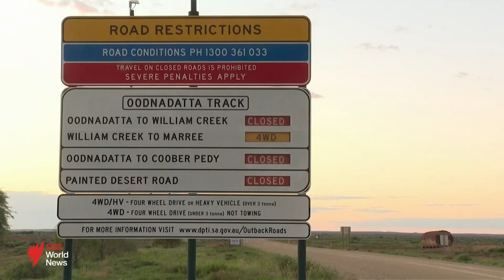Food drop lands in desperate South Australian outback town | SBS News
The Royal Flying Doctors Service has made a much-anticipated food drop this afternoon  to a desperate South Australian outback town stranded by floodwaters.

Oodnadatta, 200 kilometres north of Coober Pedy has been cut off for over two weeks now - leaving residents without critical food and fuel supplies.